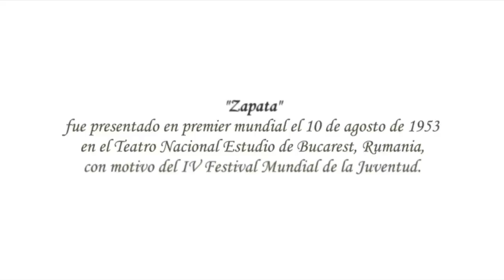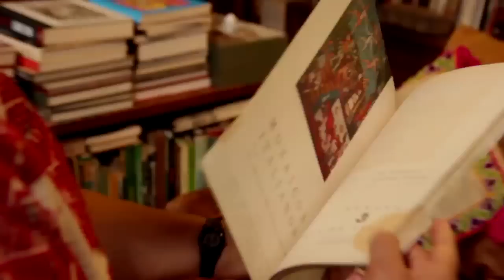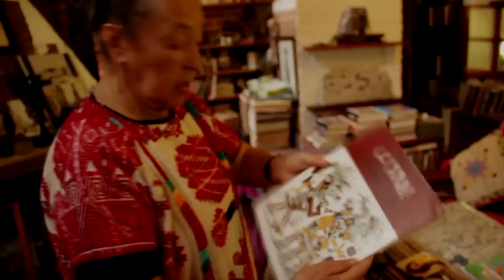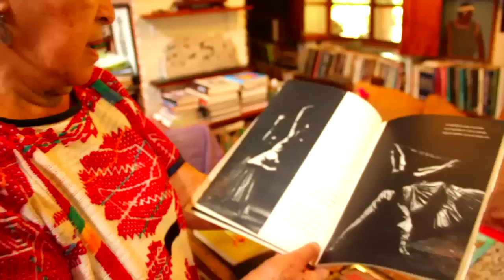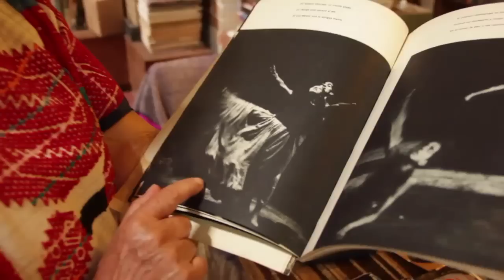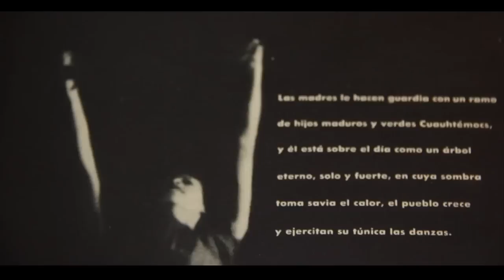“Zapata” de Guillermo Arriaga con Rocío Sagaón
La historia de esta obra emblemática de la danza mexicana no solo esta descrita por la misma obra, sino también por un número de anécdotas que surgen durante su realización. Esta es una pieza que todo bailarín mexicano debe conocer ya que la historia de está obra es de suma importancia para nuestra historia. Fue presentado en premier mundial el 10 de agosto de 1953 en el Teatro Nacional Estudio de Bucarest, Rumania, con motivo del IV Festival Mundial de la Juventud. La coreografía fue realizada por Guillermo Arriaga, miembro de la Academia de la Danza Mexicana del Instituto Nacional de Bellas Artes. Rocío Sagaçon acompañó al coreógrafo en la interpretación de la danza cuyo tema es la vida del héroe de la Revolución agraria de México.